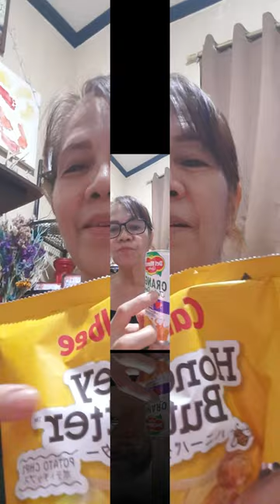asmr short calbee satisfyingeating honeybutter yummy shortsfeed